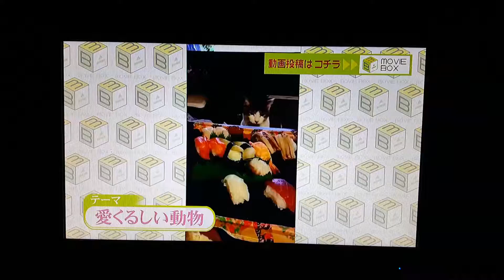ヤギ10(ファーム田形)